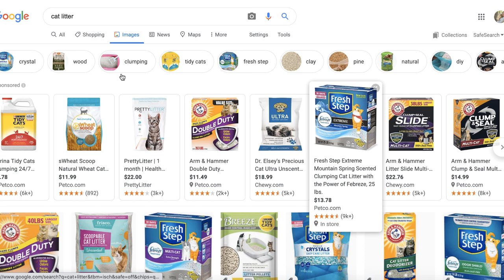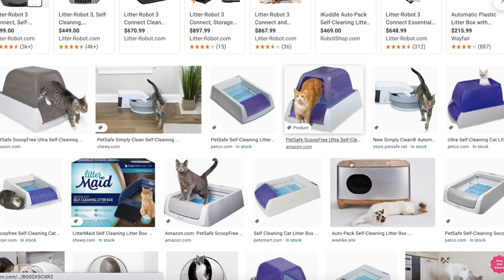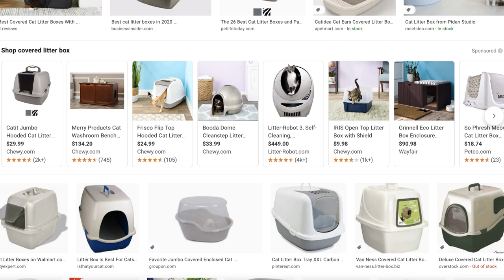Top 10 🐱 CAT LITTER HACKS Every Cat Owner Needs To Know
🔗🔗🔗 Links discussed in this video ⬇️
Litter scoop I 💜